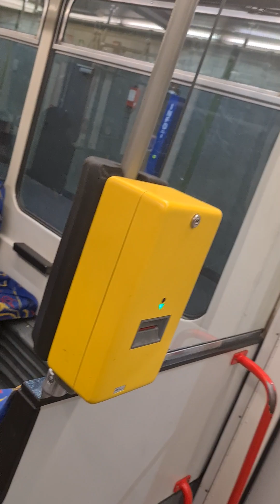24. Januar 2024